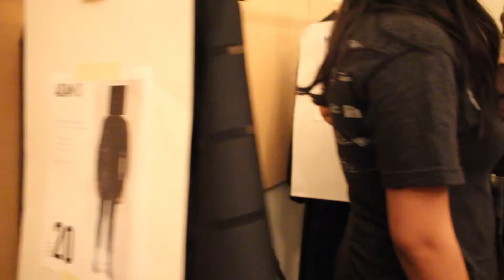RBTI TV - *TOM - Toronto Men's fashion Week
RBTI TV -Canada , esteve presente para mais uma cobertura de sucesso .
A apresentadora Pricy Barros , mais uma vez fez a cobertura do Tom*
Men's Fashion Week de Toronto .
Teve o prazer de entrevistar a Beauty Queen Jane Mackay da Mac Cosmetics . Rainier Croft também da Mac e o Designer brasileiro Joao Paulo Guedes . Imperdível
Assista ta